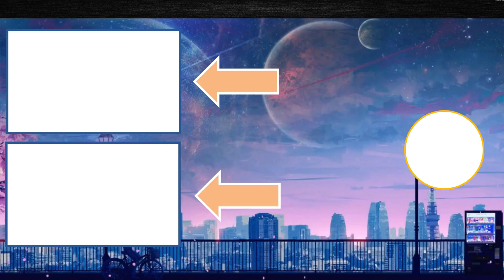Rishia vs Bow Hero | The Rising of the Shield Hero S3 Episode 10 Reaction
Hi! Guys, Reation for Episode 10 of Rising of the Shield Hero Season 3.